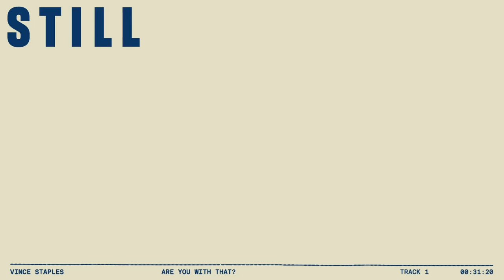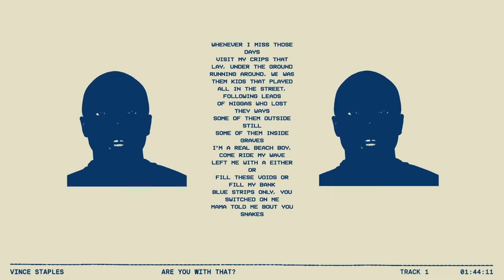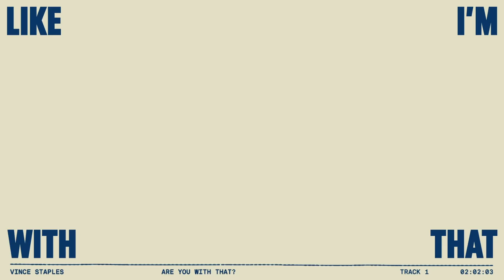Vince Staples - ARE YOU WITH THAT? (Official Lyric Video)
Watch the official lyric video for Vince Staples - "ARE YOU WITH THAT?"